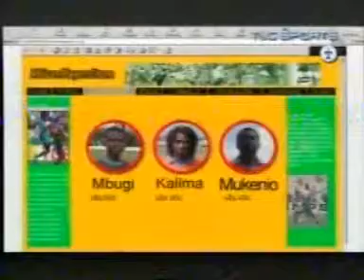El Otro Partido 28-10 -TYC Sports- 2do Bloque